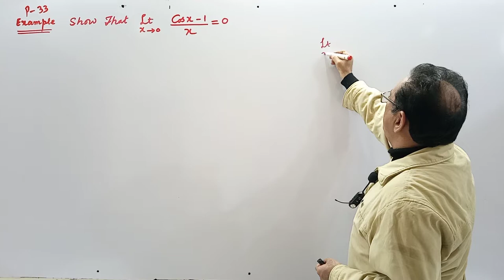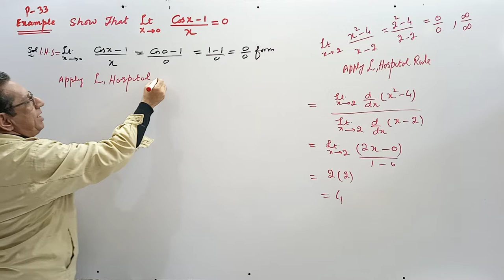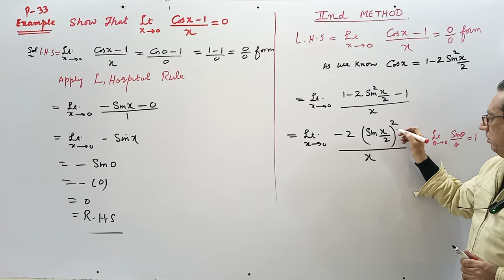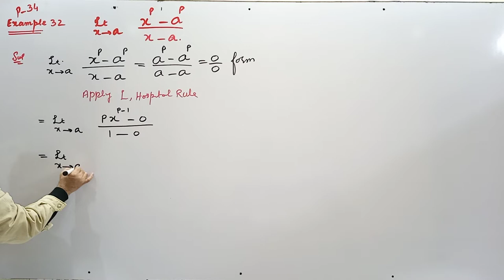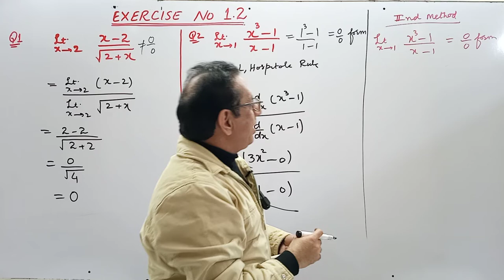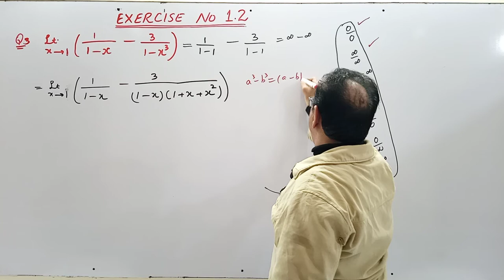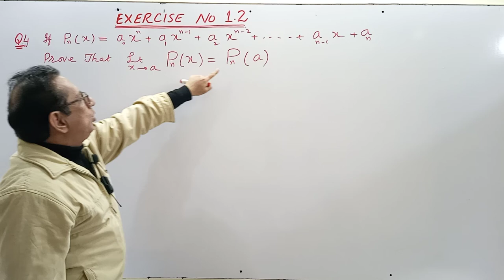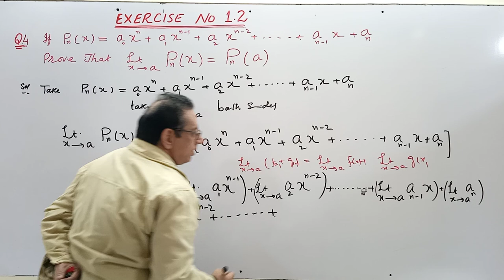Ch#1| Exercise 1.2 Q1 to Q4 and Examples |Calculus by SM Yusuf(Lec 19)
1) Example 31 [Page-33] 2nd Method
2) Example 32 [Page-34]
3) Exercise 1.2 Question no.1
4) Exercise 1.2 Question no.2
5) Exercise 1.2 Question no.3
6) Exercise 1.2 Question no.4
L Hospital Rule
Calculus with Analytical Geometry For (B.Sc , B.S Honors Associate Degree Program)